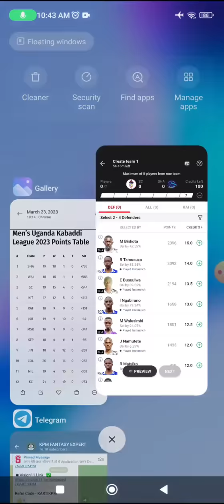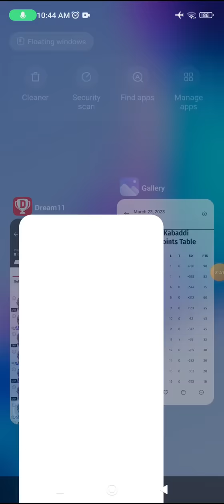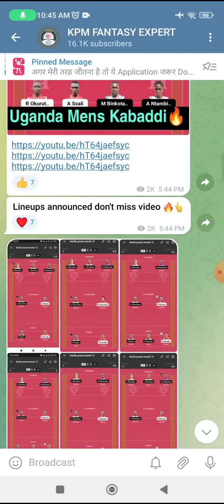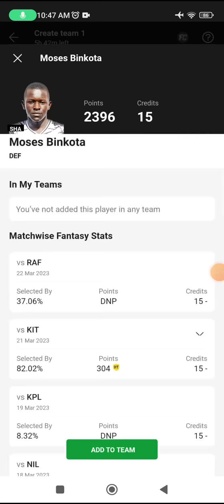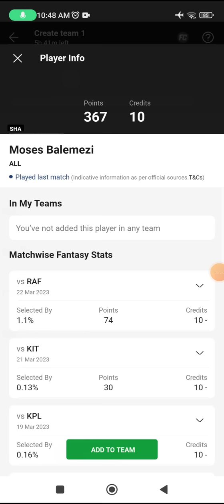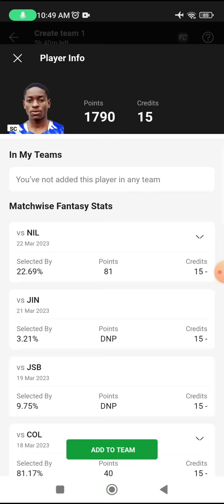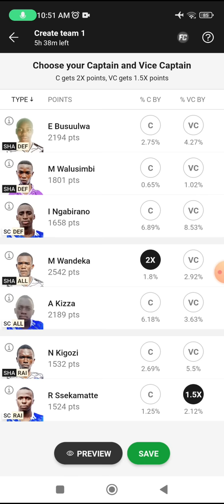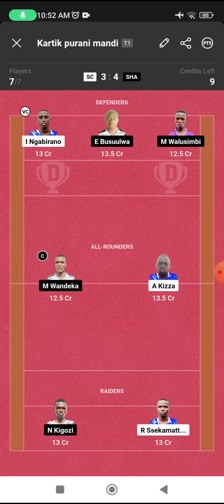SC vs SHA Dream11 Kabaddi Team, SC vs SHA Dream11 Prediction, sc vs sha gl picks, uganda kabaddi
SC vs SHA dream11 team today Match|SC vs SHA kabaddi match dream11 today team|today match,
SC vs SHA  pitch report
SC vs SHA Pro Kabaddi dream11 today
SC vs SHA dream11 team today
SC vs SHA today match prediction
SC vs SHA dream11 today match
SC vs SHA Pro Kabaddi dream11 2022
SC vs SHA Pro Kabaddi match highlights
SC vs SHA Pro Kabaddi dream11 team
SC vs SHA dream11 analysis
SC vs SHA best dream11 team
SC vs SHA dream11 team prediction
SC vs SHA  playing  Pro Kabaddi
SC vs SHA head to head
SC vs SHA live SHAore
SC vs SHA live match
SC vs SHA today match of dream11
SC vs SHA dream11 best team
Kabaddi match 2022
Superior Club KC vs Sharks Kabaddi Giants  streaming
Superior Club KC vs Sharks Kabaddi Giants  Head To Head

Superior Club KC vs Sharks Kabaddi Giants  Team
Superior Club KC vs Sharks Kabaddi Giants  Dream11
Superior Club KC vs Sharks Kabaddi Giants  Live Match
Superior Club KC vs Sharks Kabaddi Giants
SC vs SHA Dream11 Prediction
SC vs SHA Dream11 Prediction team